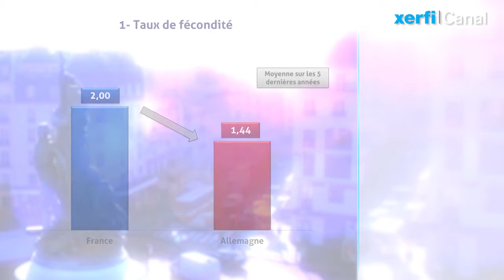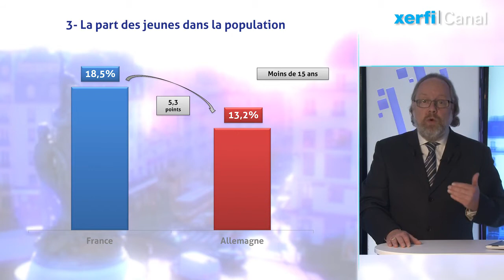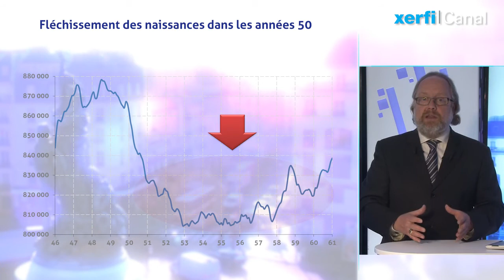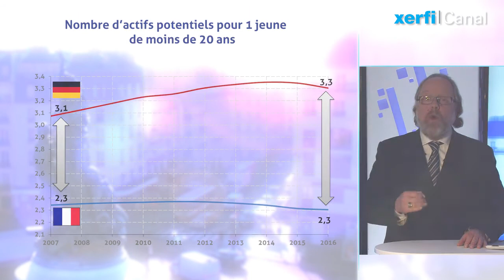Une France plus jeune : avantage ou handicap ? [Alexandre Mirlicourtois]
Elu à 39 ans, Emmanuel Macron est devenu le plus jeune président de la République. Dans l’histoire française, Louis Napoléon Bonaparte, désigné en 1848 à l’âge de 40 ans, le talonne. Et sous la Vème République, Valéry Giscard d’Estaing était jusque-là le benjamin. [...]